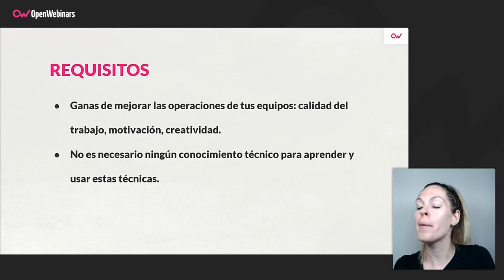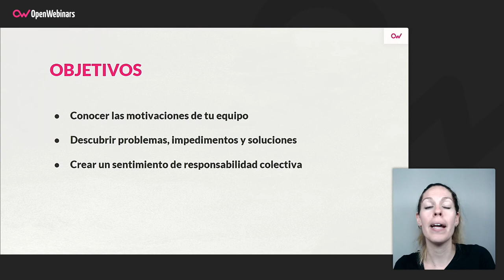Curso Estructuras Liberadoras: Desata el potencial de tu equipo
Aprende y aplica maneras originales y creativas para motivar a tu equipo, para lluvias de ideas y para la resolución de conflictos, además de añadir una pizca de creatividad, lo que aportará mucha frescura y energías renovadas a vuestros procesos de trabajo.

- Qué son las Estructuras Liberadoras y para qué sirven
- Formas creativas de identificación de problemas en el equipo.

Comienza este Curso Estructuras Liberadoras: Desata el potencial de tu equipo ahora